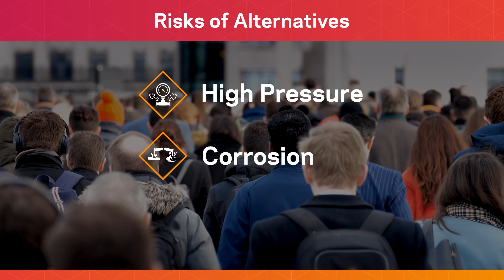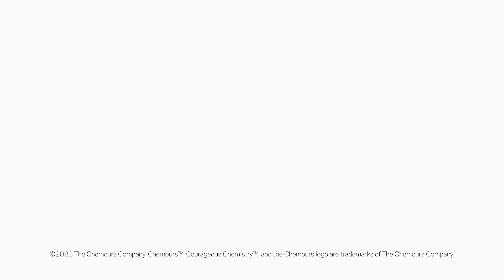The World Needs F-gases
Fluorinated gases (F-gases) and specialty fluids (HFCs, HFOs, and HFO blends) power the largest industries and value chains, touching nearly every sector of the economy.